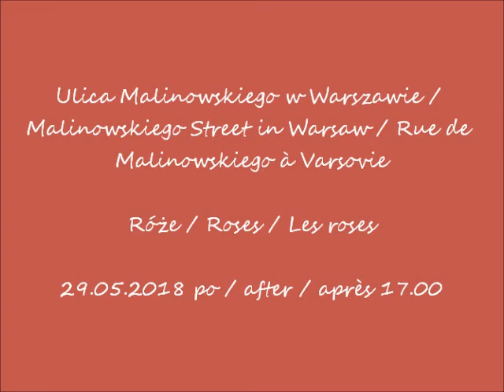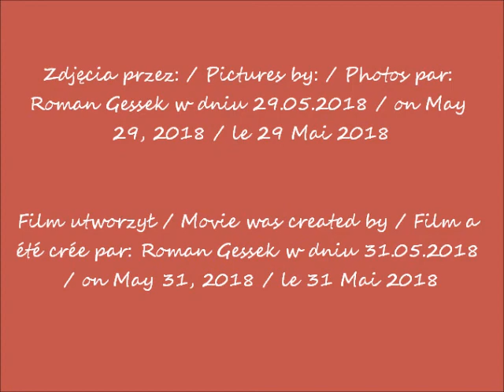2018 05 29 Róże ul Malinowskiego w Warszawie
Ulica Malinowskiego w Warszawie / Malinowskiego Street in Warsaw / Rue de Malinowskiego à Varsovie
Róże / Roses / Les roses
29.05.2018 po / after / après 17.00